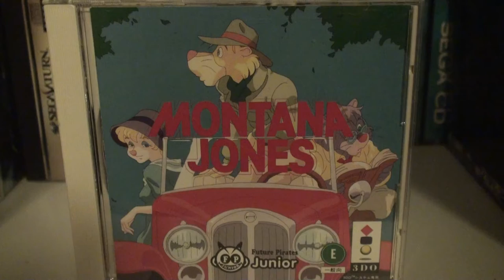Montana Jones (3DO) gameplay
As far as imports go, Montana Jones is no Willy Wombat. I was expecting a platformer, only to find out that this game is a (possibly educational) point&click/minigame hybrid.
The game is based on an Italian-Japanese anime by the same name, which explains a lot. I thought that the anthropomorphic characters looked like something out of an European cartoon from the 80s, as the characters reminded me of a cartoon called Around the World with Willy Fog.